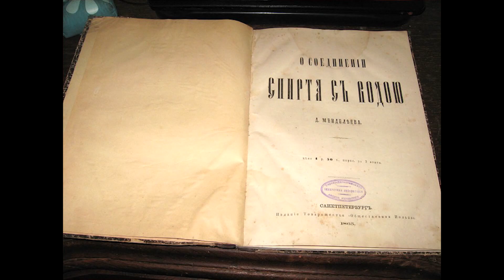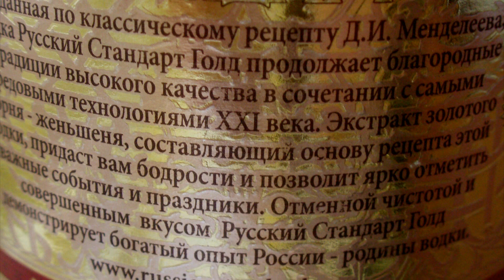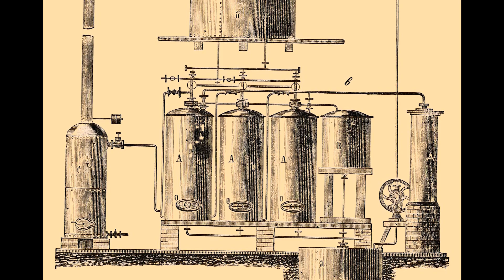Кто придумал водку? Миф о Менделееве и водке.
31 января - День Российской водки! Кто придумал водку? Имеет ли к этому отношение Менделеев? Разберемся!?